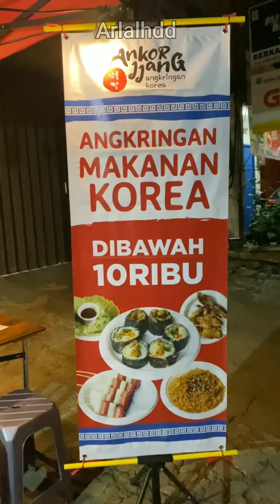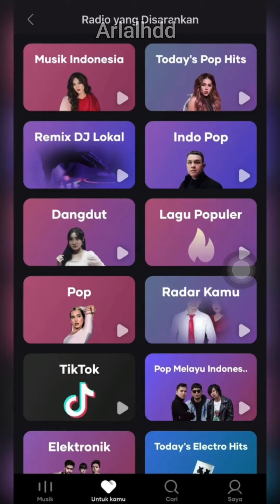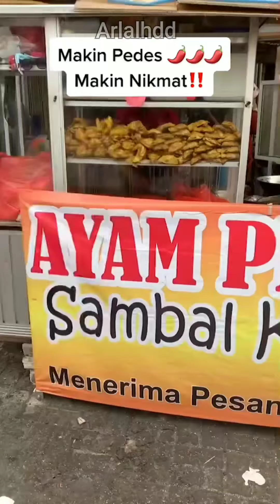Resep Kuliner Tiktok Super Pedas Viral Ceekkk !!!!